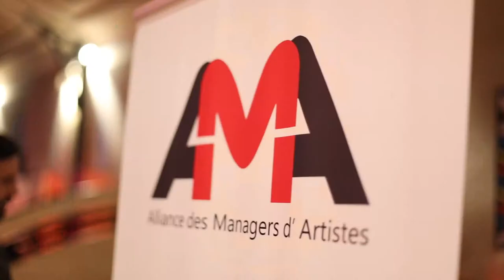ISCPA PARIS I MaMA Festival & Convention 2018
Grâce au partenariat entre le MaMA et l'ISCPA, nos étudiants ont pu assister aux conférences et aux concerts durant ces 3 jours de rencontres professionnelles.